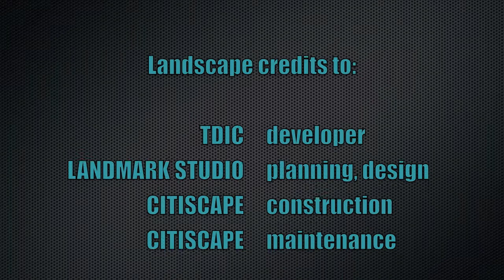Flaherty Empty Quarter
This Qasr Al Sarab Resort in the Abu Dhabi Emirate, sits in the midst of the large red sand dunes of the Rub al Khali, the Empty Quarter.

I had management responsibilities for guiding this project out of final design, through construction and transitioning into ongoing maintenance, assuring all design intent and expectations were met, including time and budget.

All credit is due to the many artists, craftsmen and laborers that made this beautiful project a stunning success.

The background Minecraft music is by c418 and can be found